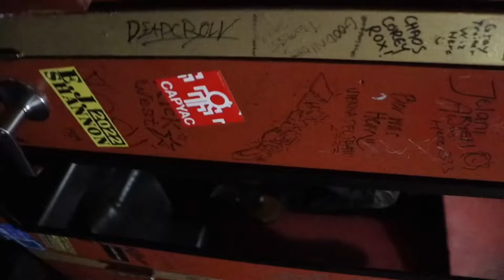THA PERTY SHOW: (TOUR LORE) EP 1